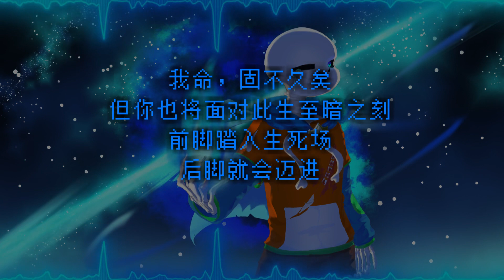Undervain - Phase 2: Fall the Quiet Night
Art by 沐辰LS
Video production by TAE_Official
Planning by Ozone2005